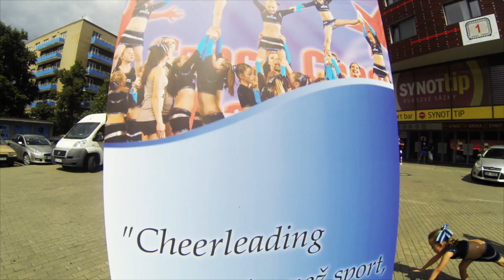CHEERLEADING FANS ZONE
Exibice cheerleaders před finále amerického fotbalu v Edenu.